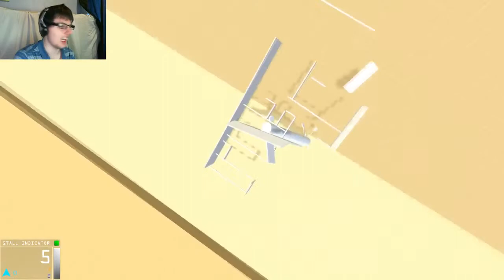Lift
Worth a look, you lot will probably do better than me!